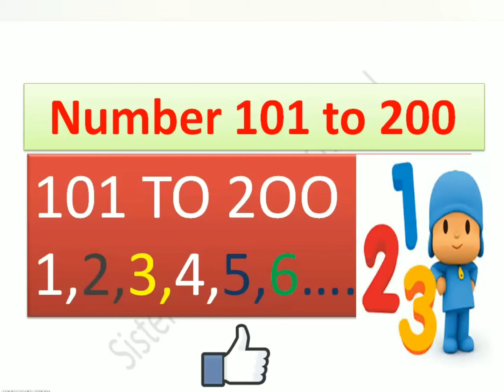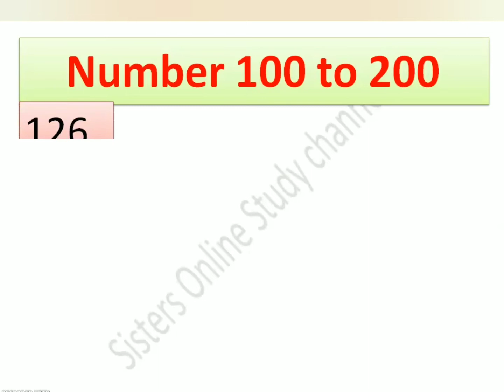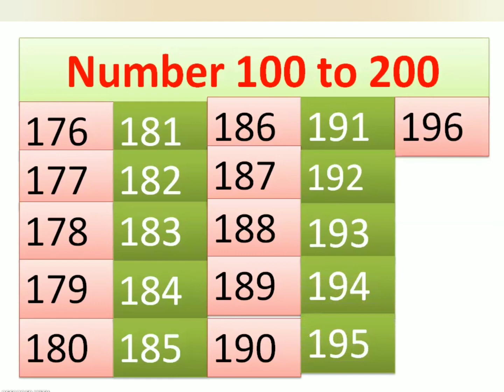101 to 200 ।।Number 101 to 200 for Kids ।।Counting 101 to 200।। 101 से 200 तक की गिनती ।। Math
101 to 200  ।।Number 101 to 200 for Kids ।।Counting 101 to 200।। 101 से 200 तक की गिनती ।। Math

Learn Counting from 101 to 200 for Kids , 101 से 200 तक की गिनती , Math - Numbers from 101 to 200

101 to 200 numbers Write 101 to 200 numbers Pronounce 101 to 200 numbers Read 101 to 200 numbers
Learn English Nnumber 101 to 200

101 to 200 numbers Write 101 to 200 numbers Pronounce 101 to 200 numbers Read 101 to 200 numbers Numbers 101 to 200